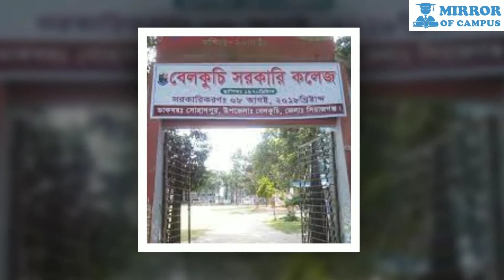Belkuchi College বেলকুচি কলেজ ডকুমেন্টারি Belkuchi College Documentary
mirror of campus এর উপস্থাপনায় আমরা বাংলাদেশের প্রতিটি কলেজ এর ইতিহাস,ঐতিহ্য,সংস্কৃতি এবং সকল গুরুত্বপূর্ণ কথা তুলে ধরার চেষ্টা করেছি। আশা করি আমাদের এই আয়োজন আপনাদের ভালো লাগবে।